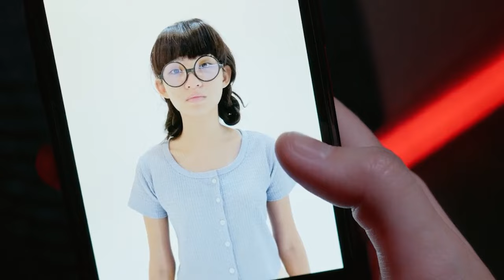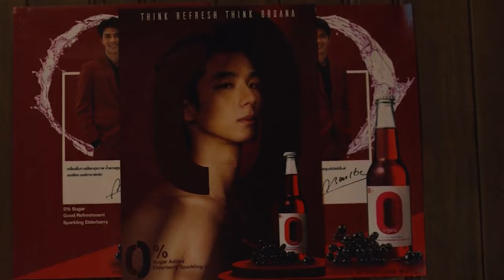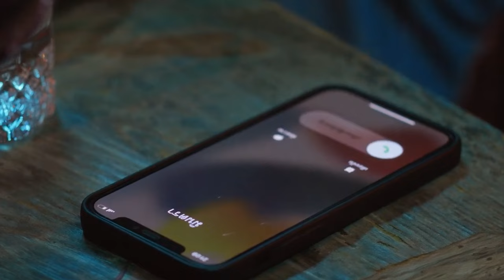After having an argument with my girlfriend, I go seek intimacy with other men.Part3/5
Drama Name:House Of Stars / House Of Stars the series
Starring: Thanapong Wongwarutch, Tano Ekpitanawong, Natchapan Palamachenlo, Tavithip Gilapprason, Nilanara Rensa, and more...
Genre: Romance / LGBTQ+
Country: Thailand
Language: Thai
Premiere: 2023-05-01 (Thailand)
Episodes: 12

Synopsis：Star Halo's new series
Twi@starhalo_en
Is the peak for a star to become a "superstar"?
And every beginning happens at the House of Stars
This house nurtures and gives birth to superstars
Love, greed, anger, loss, happiness, and sadness
The real and fantasy world will lead everyone to the land of dreams.